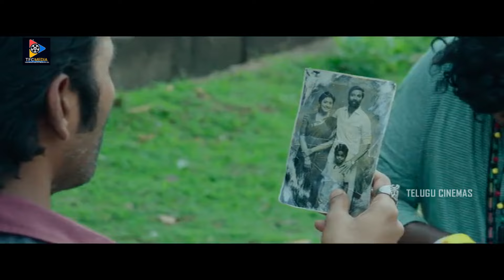ఎవడ్రా వాడు...? వాడి మొహం చూపించు.. | Dhanush & Naveen Chandra | Local Boy | Telugu Cinemas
watch & enjoy :  ఎవడ్రా వాడు...? వాడి మొహం చూపించు.. |  Dhanush & Naveen Chandra | Local Boy | Telugu Cinemas